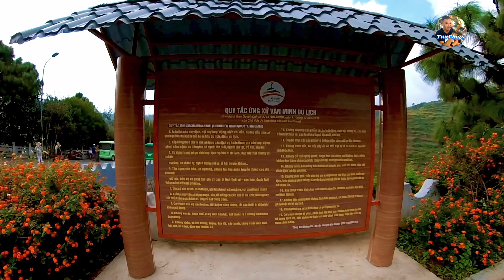Du Lịch 5 Ngày 4 Đêm ( Cột Cờ Lũng Cú - Mã Pí Lèng) Ngày 02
Ngày 02 Tour mình đi cột cờ lũng cú và đèo Mã pì lèng. Một trong Tứ đại đèo trên miền Bắc. Dòng sông nho quế. Và con sông sâu nhất Đông Nam Á thì phải, chiều sâu lên sắp 1000M.